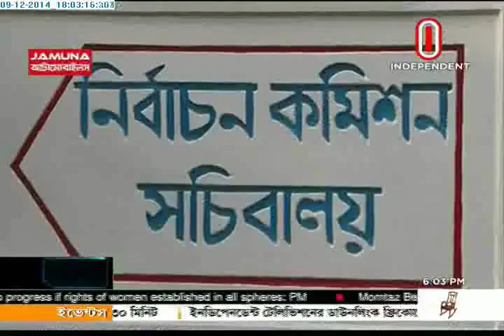Move to hold DCC polls (09-12-2014)